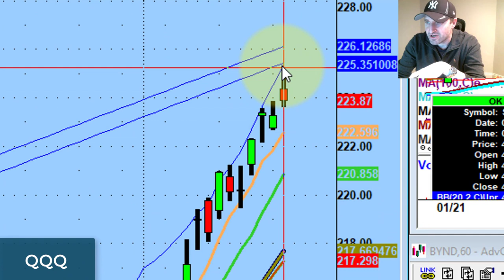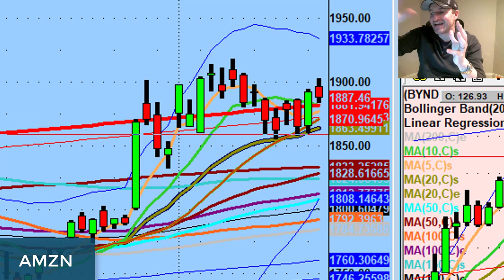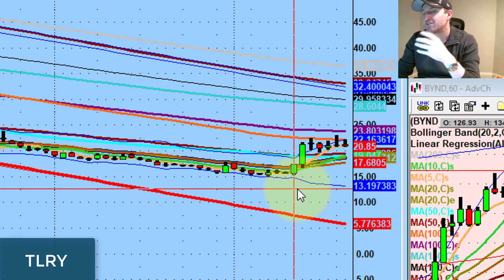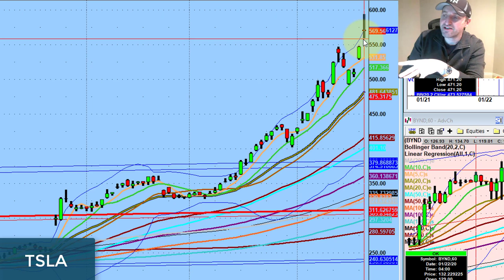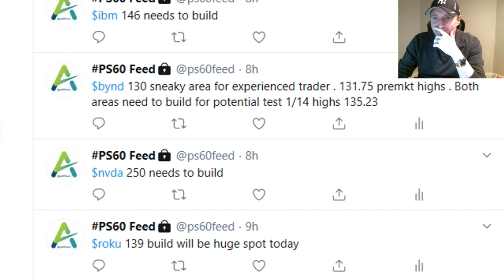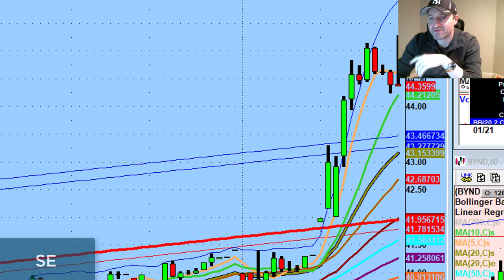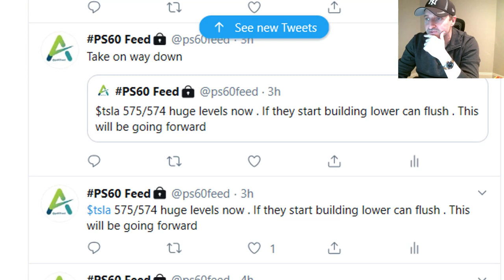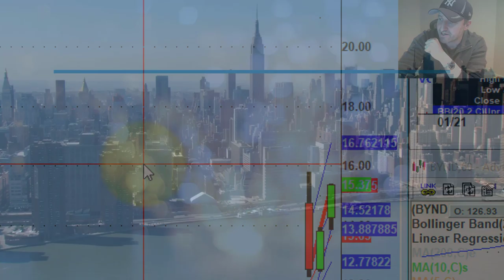This Bull Run Is Not Sustainable